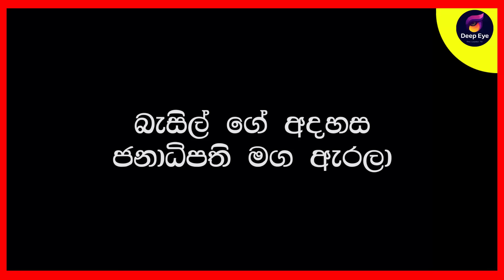බැසිල් ගේ අදහස ජනාධිපති මග ඇරලා | DEEP EYE | The Leader TV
බැසිල් ගේ අදහස ජනාධිපති මග ඇරලා